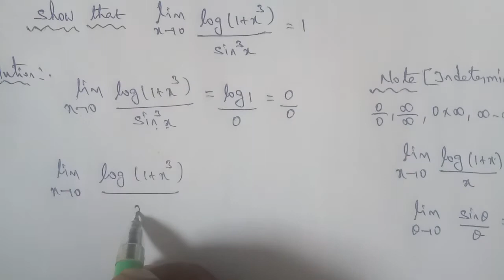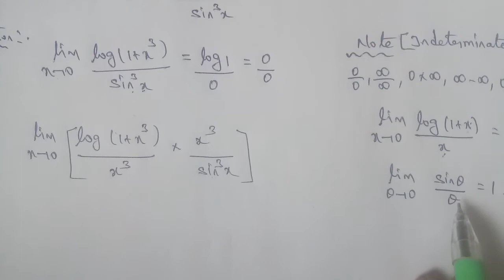Tn 11 business maths |example 5.26|state board|Differerential calculus|chapter 5|gmrrao maths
example 5.26